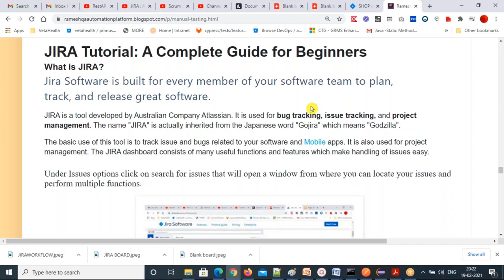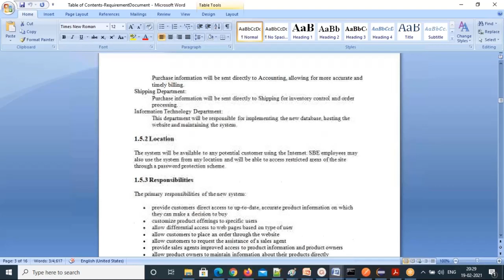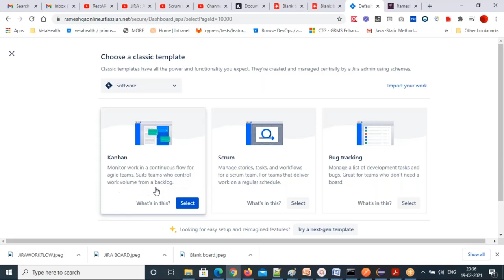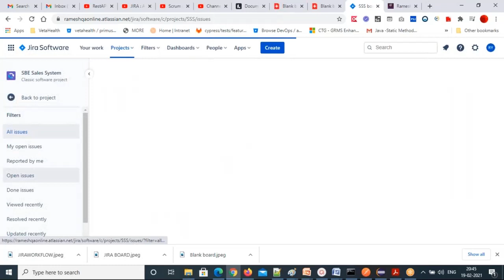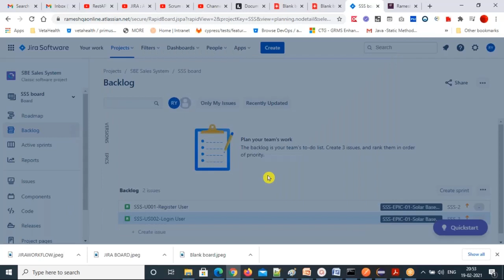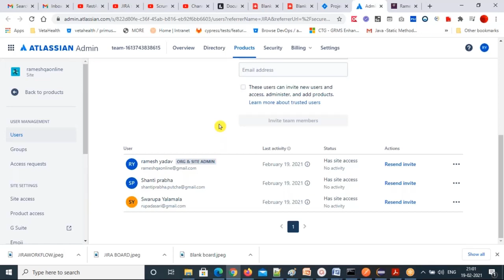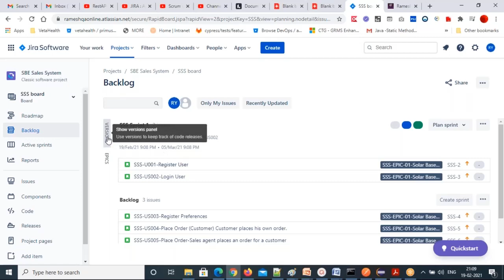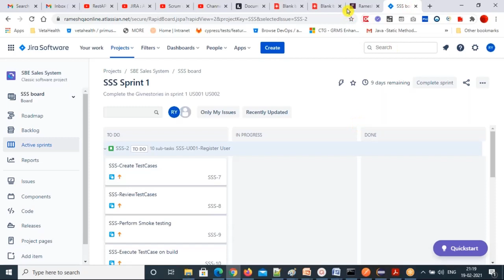VIDEO#16-JIRA INTRODUCTION PART1 FEB19 2021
This Video explains about JIRA:
What Is JIRA?
How to install and configure JIRA tool
How to Create Project in JIRA
How to Add people in JIRA
How to create an EPIC/User Stories in JIRA
Creating sprints in Jira
Adding User Stories to Sprint
Starting a Sprint
Adding subtasks to Story
Backlogs in JIRA